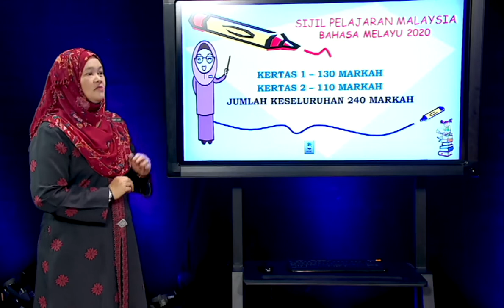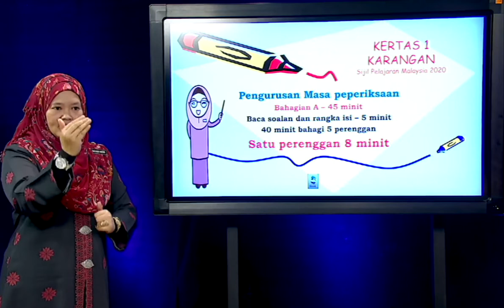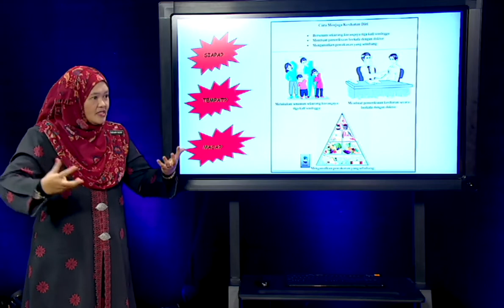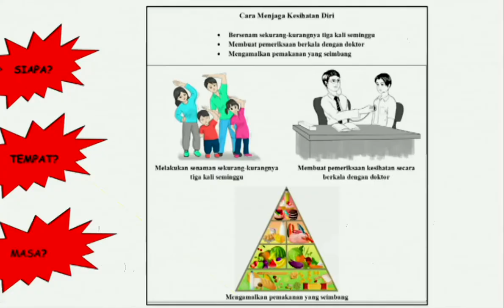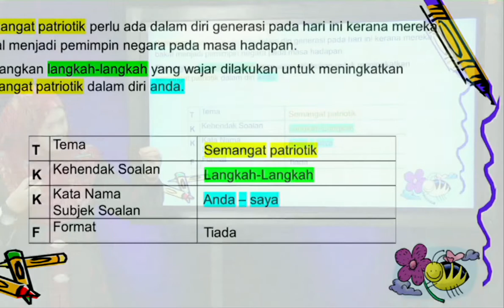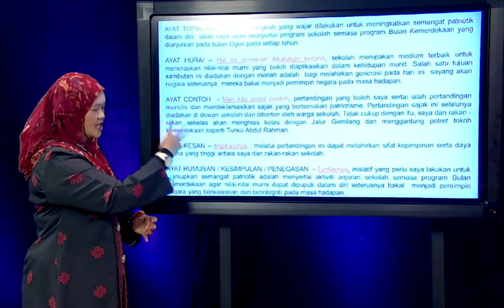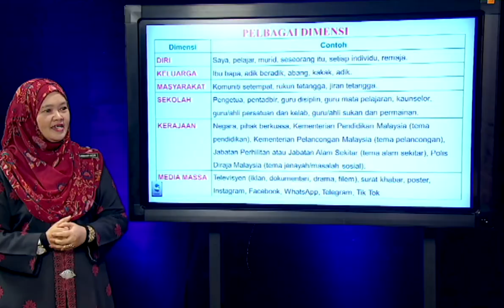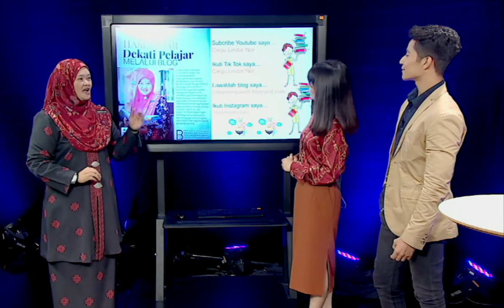Road To Success Spm 2020 Ep1 Bahasa Melayu Kertas 1